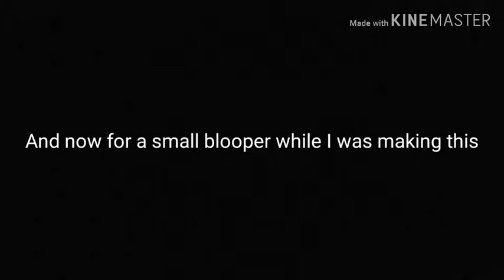Sweaty Boi (BNHA Comic Dub)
Creator: Unknown